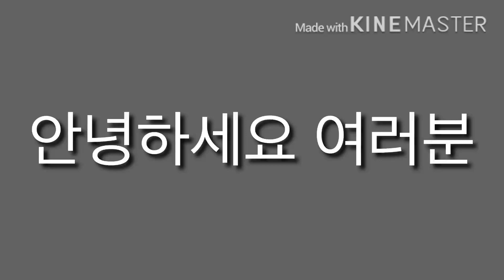새로운 모습으로 태어난다 팩맨이 운영하는 채널!!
여러분들
문제점, 궁금하신 점 이 있으시면
꼭 댓글로 달아주세요!!
친절하게 설명 해 드릴게요~